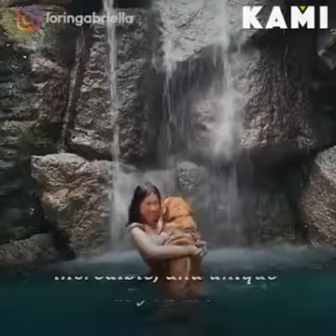Ruffa Guttirez and Lorin Twerking